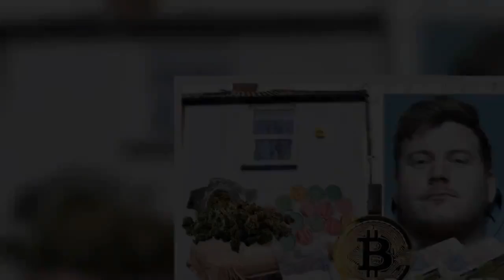ASDA staff threaten bosses with strike action over U-turn on aggressive customer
Supermarket workers are threatening industrial action after an “aggressive” customer had a store ban lifted.  Staff at an Asda store in Girvan, Ayrshire, have begun a collective grievance against the supermarket.  It comes amid claims a customer physically and verbally assaulted a colleague.  The situation began 18 months ago when a customer targeted a female shop worker, it’s claimed.  The GMB union says the assistant was the subject of a bizarre – and unprompted – harassment campaign, including comments about her weight and a series of physical assaults.   The grievance has gone to Asda’s HQ in Leeds.  But an investigation cleared the customer of any wrongdoing.  An insider at the store said: “Staff can’t believe how they’ve been treated. They are all aware of the old adage that the customer is always right but in this instance, that’s far from the case.  “Raising a collective grievance is the first step on the road to an employment tribunal. It’s that serious.  “The shop worker has been advised to steer clear of the aggressive customer but what about the rest of the staff? It’s not right this customer should be allowed back in the store.”  GMB Scotland organiser Bob Deavy said: “This is another depressing example of Asda prioritising profits over people.  Instead of protecting and supporting their employee, providing a safe working environment, they have hung the employee out to dry.    “Asda promote themselves as practitioners of dignity and Scotland is meant to be the land of fair work. This issue makes a mockery of both claims.   “In this case, the customer is not right and Asda bosses are in the wrong. So staff can be assured that GMB will fight for their safety and wellbeing at work.”   Last year, we revealed how Asda – owned by US giant Walmart – was getting staff to sign new controversial contracts.    We told how workers had been threatened with the sack for refusing to agree to the new terms, which cut paid breaks and reduced holiday entitlement. That meant hundreds of employees ended up worse-off.  Asda said: “While we would never comment on individual circumstances, we do not tolerate abusive behaviour towards our colleagues or customers and we would always fully investigate such allegations to ensure the correct decision is made and action taken.”